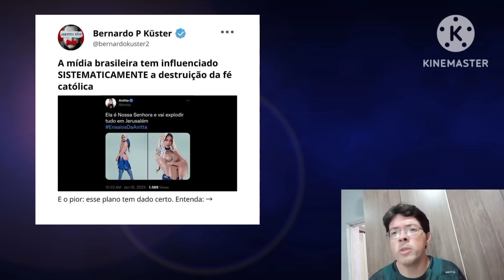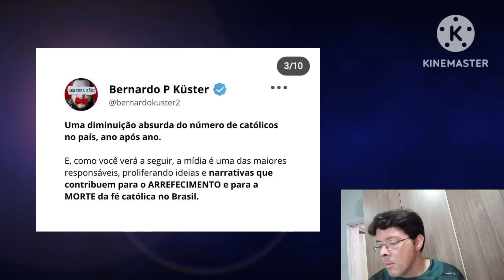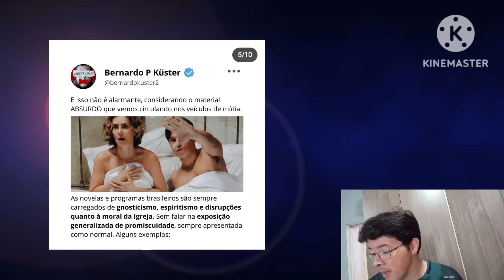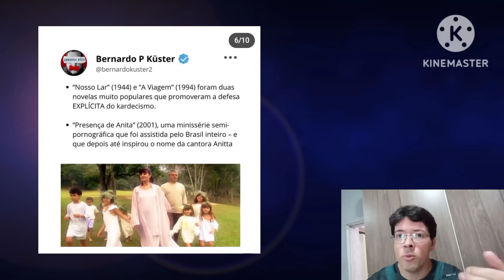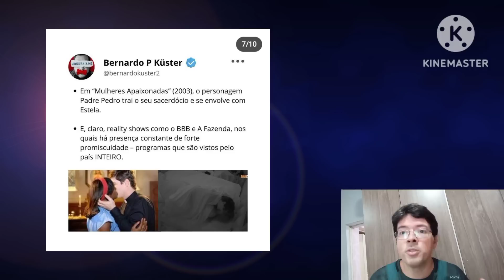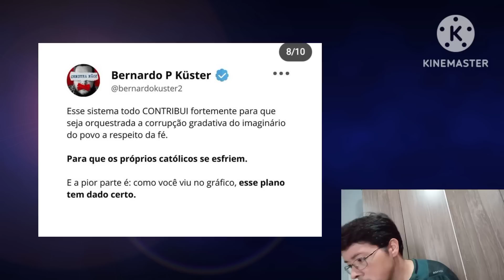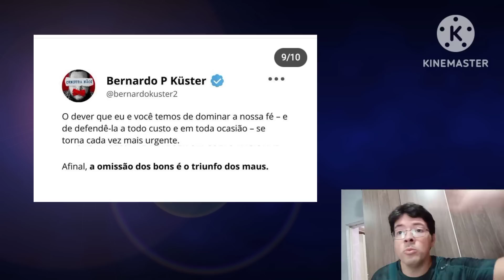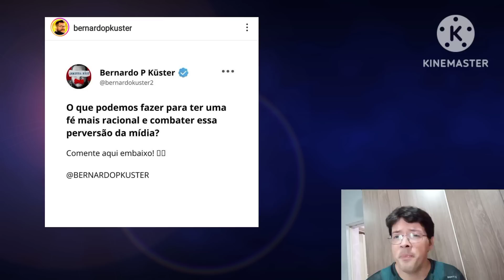A DESTRUIÇÃO DA FÉ ATRAVÉS DA MÍDIA